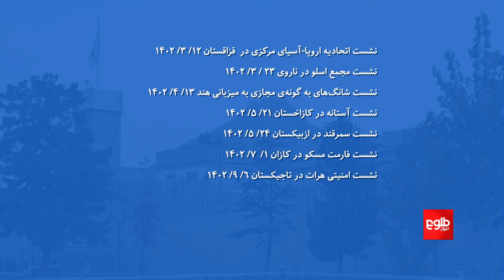ویژه برنامه - افغانستان؛ محور گفت‌وگوها در نشست‌های جهانی در ۱۴۰۲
در سال ۱۴۰۲ بیش از بیست نشست جهانی پیرامون افغانستان برگزار شد که از این میان شورای امنیت سازمان ملل متحد بیش‌ترین نشست‌ها را در باره اوضاع افغانستان برگزار کرد.
گرداننده رازق‌یار این موضوع را با این مهمانان بحث کرده است:
- محمد اکرم عارفی استاد دانشگاه
- سید عبدالمقدم امین آگاه مسایل سیاسی